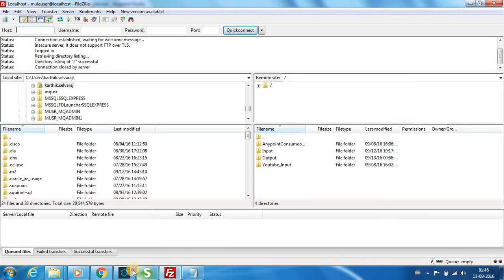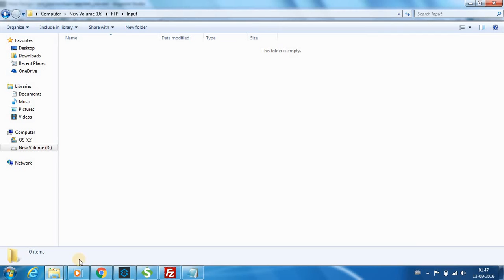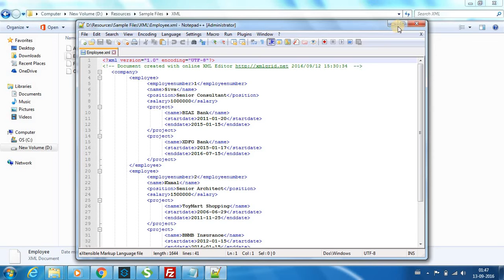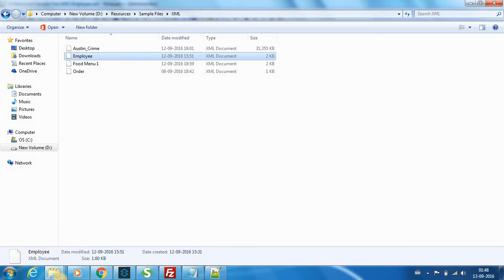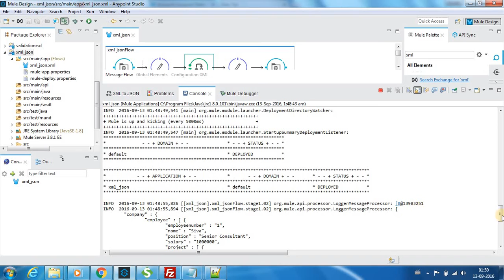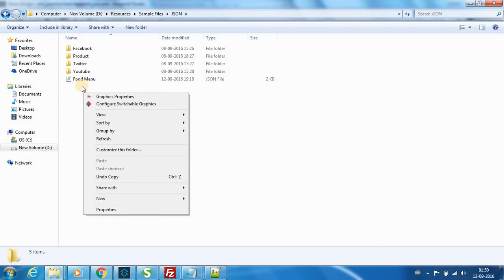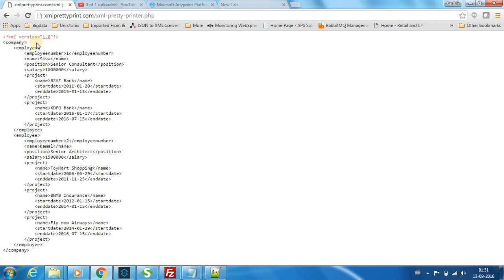Mule ESB Tutorials - XML to JSON and JSON to XML transform - Video 15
This video demonstrates on how to convert XML to JSON and JSON to XML using Mule. Happy learning !!!